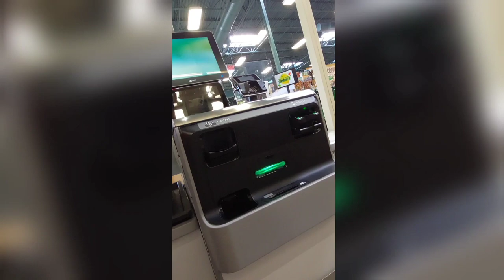Sprouts Farmers Market | Elk Grove, California